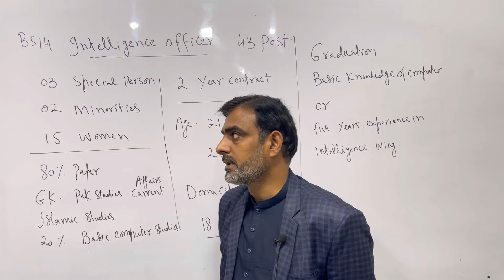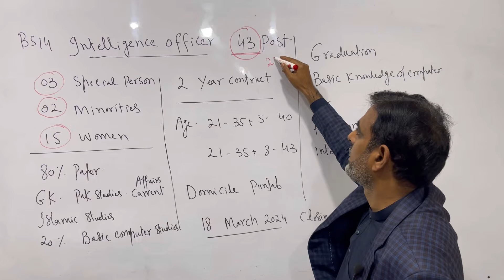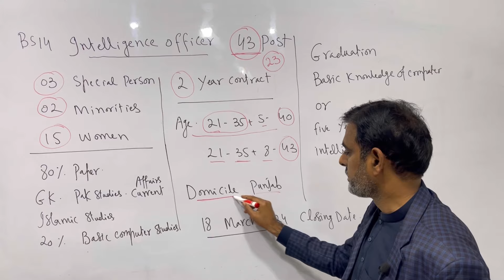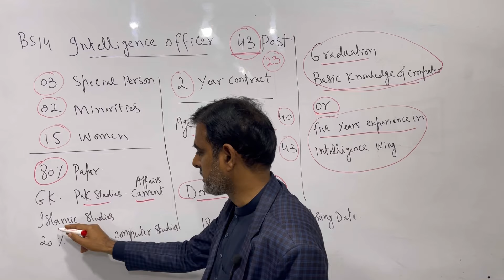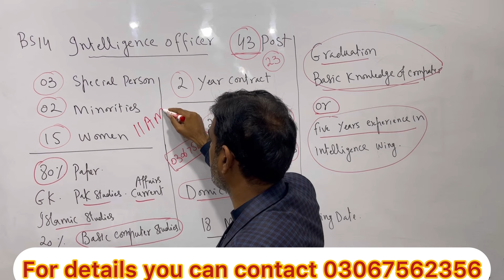Intelligence Officer BS 14 jobs and Exams criteria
Intelligence officer BS 14 Jobs and Exams criteria. In this video Tanveer Ranjha will explain complete process / How to apply/what is qualification of candidates/ Numbers of seats/ syllabus of paper/ so watch complete video then apply for this post